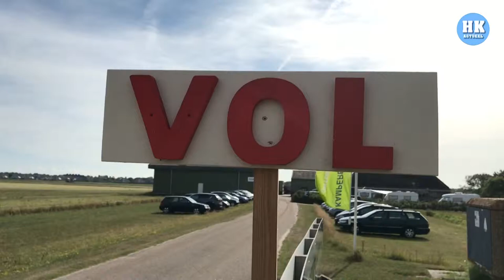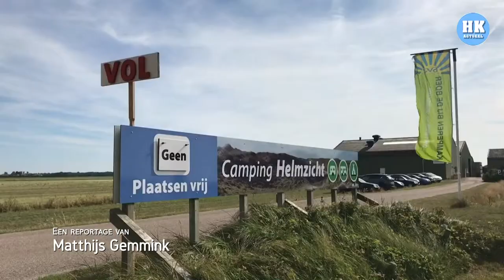Overvolle campings in de Noordkop